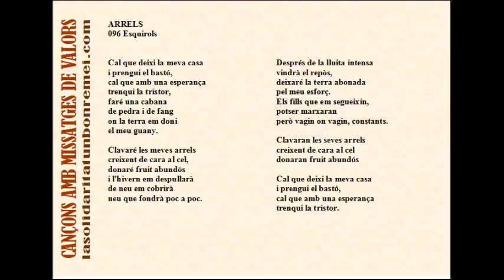096 ARRELS - Esquirols